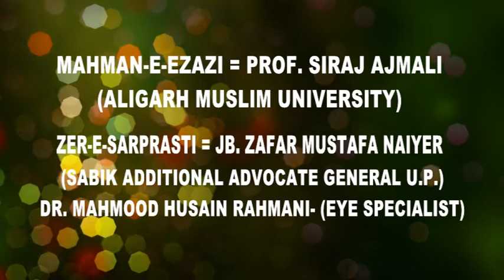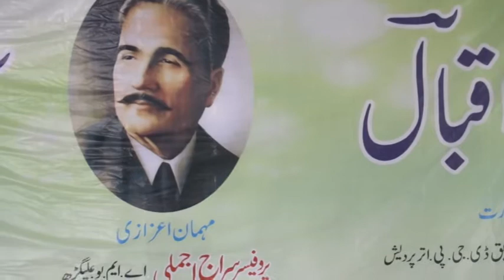Dr. Majid Deobandi in All India Mushaira-2018 at Dr. Iqbal library Bansmandi Kanpur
Mr. Mohammad Javed Naiyer Organizer of All India Mushaira-2018 at Dr. Iqbal Library with all Friends and Committee Members in the Loving Memory of Allama Dr. Iqbal